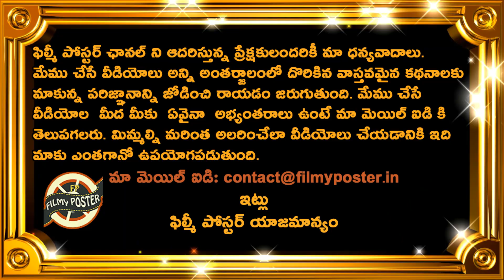Hardik Pandya Comments On GT Win Against RR|RR vs GT Match 48 Updates|IPL 2023 Latest Updates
Hardik Pandya Comments On GT Win Against RR|RR vs GT Match 48 Updates|IPL 2023 Latest Updates|Filmy Poster